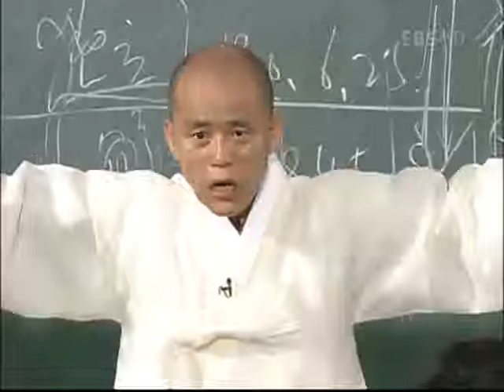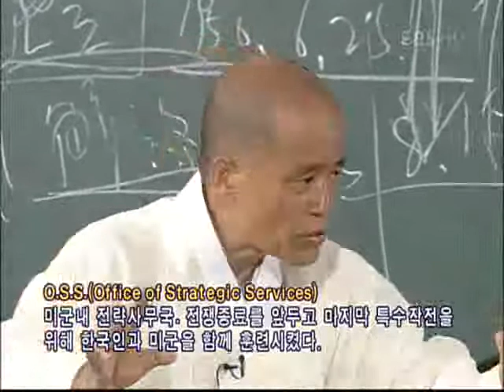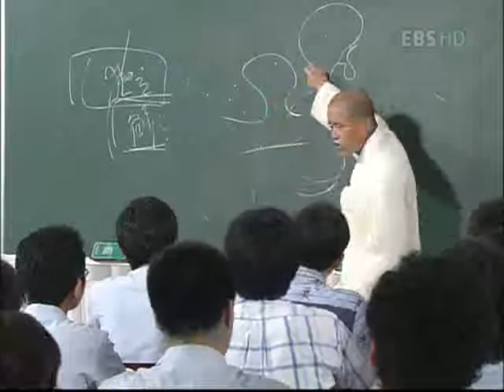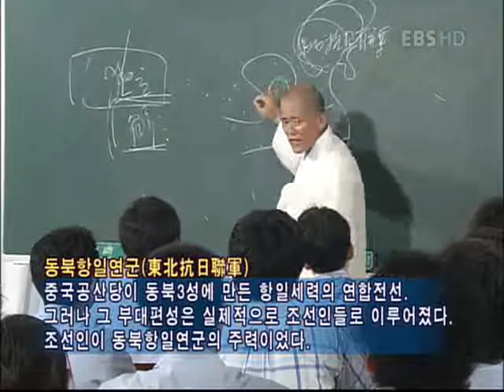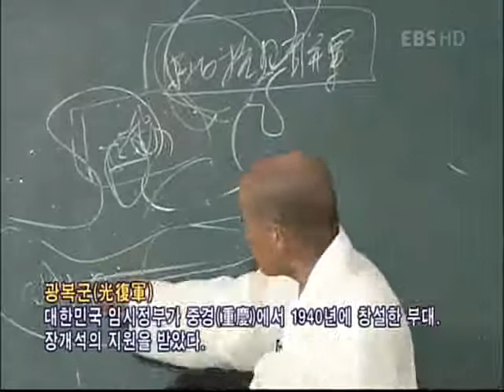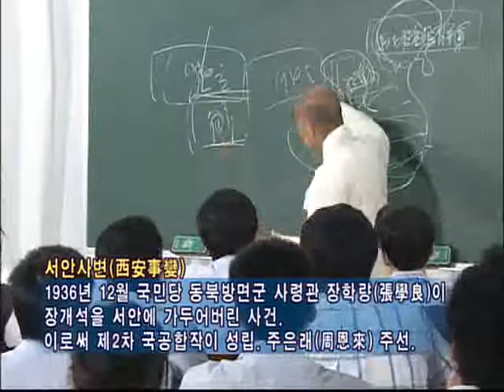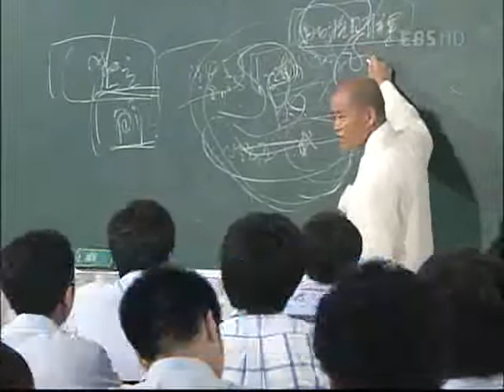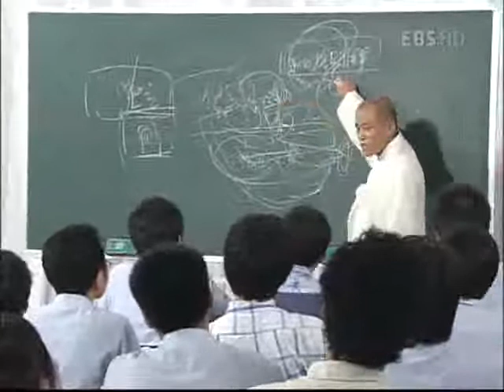논술세대를 위한 철학교실 - 현대사론_#003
EBS, 논술세대를 위한 철학교실, 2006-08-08, 현대사론

20세기 우리의 역사는 폭력의 세기였으며, 그 극치는 한국전쟁이었다. 한국전쟁은 남북한에 국한된 국지전이 아니었다.